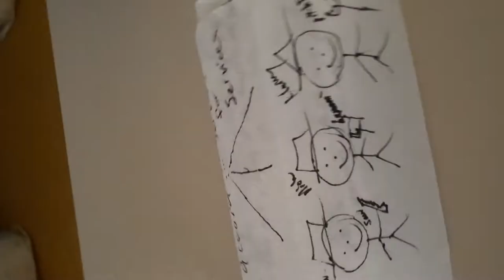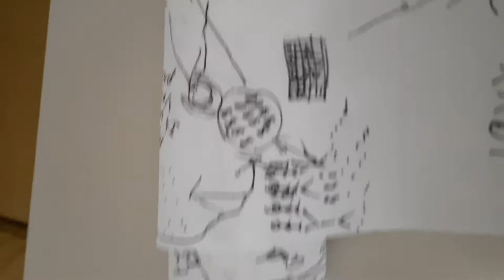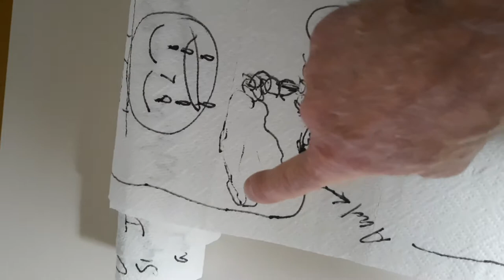History lesson 2021 ...... part 1